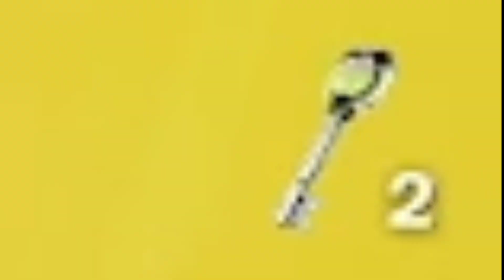Thickest Iron Man in Fortnite!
In this video I will use the Iron man zero skin and test out the ranger shot gun